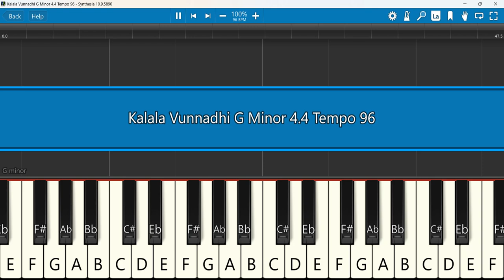Kalala Vunnadhi Keyboard Notes G Minor 4/4 Tempo 96 | Sanath Rajkumar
Kalala Vunnadhi || telugu christian songs|| Christian Songs
 Keyboard Notes